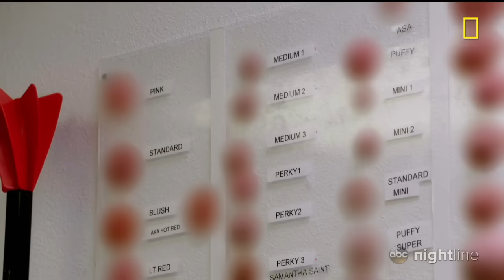You can soon buy a sex robot equipped with artificial intelligence for about $20,000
In her National Geographic series, "America Inside Out," Katie Couric learned about the world's first sex robot, Harmony.